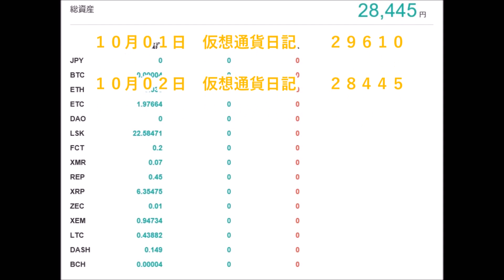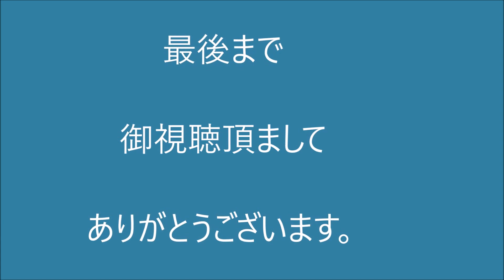仮想通貨日記 ２０１７－１０－０２